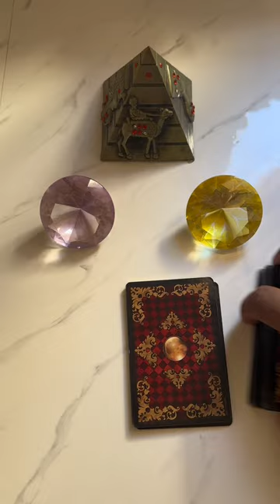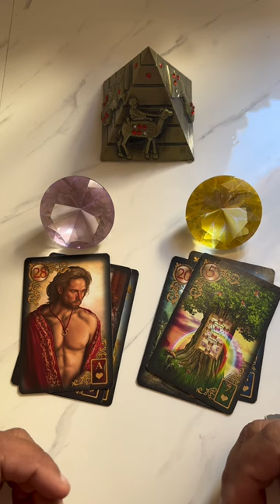Porque você não esquece ele(a)? | Tarot